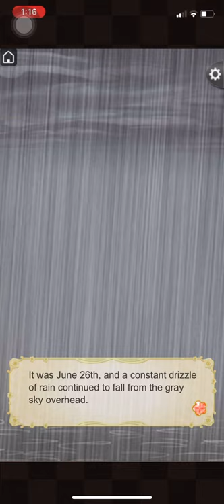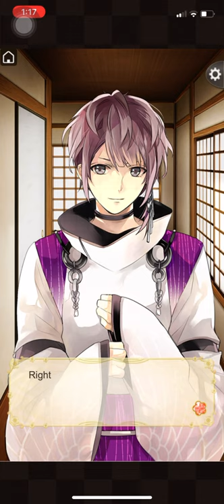Ranmaru Mori - Sweetest Wish (mini) BD 2021 his POV